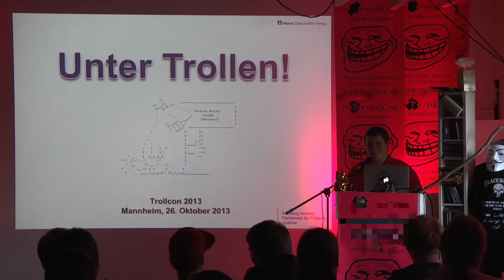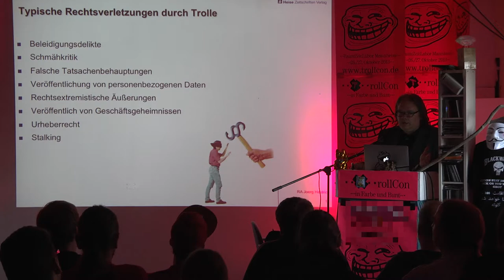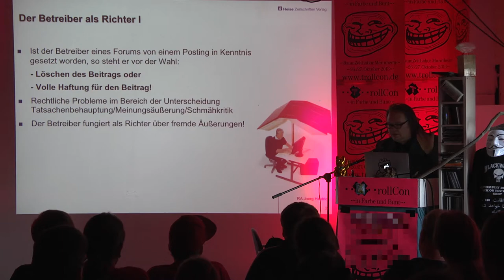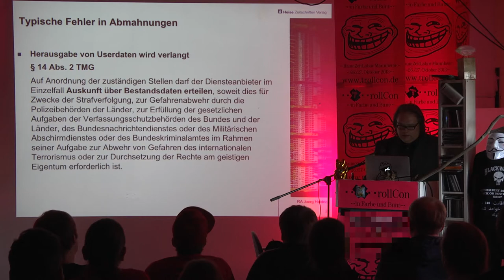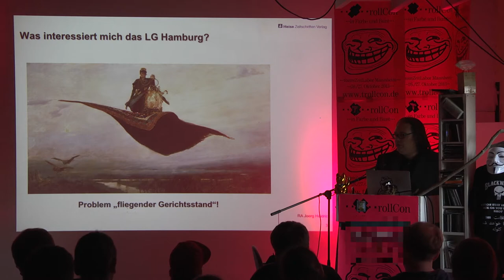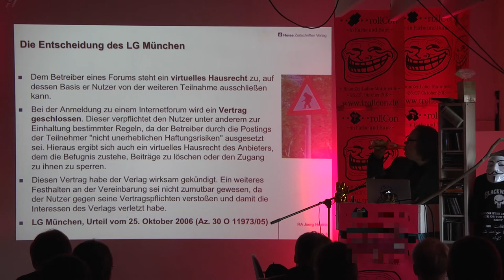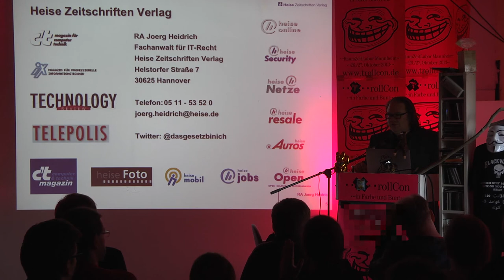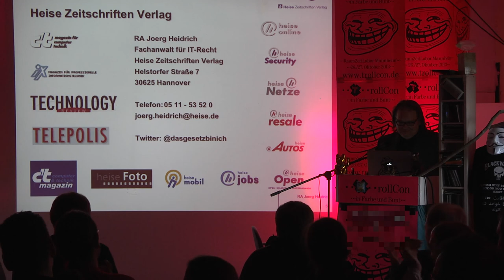Joerg Heidrich - Unter Trollen - RaumZeitLabor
Erfahrungen aus 12 Jahren juristischer Verantwortung für das heise-Forum